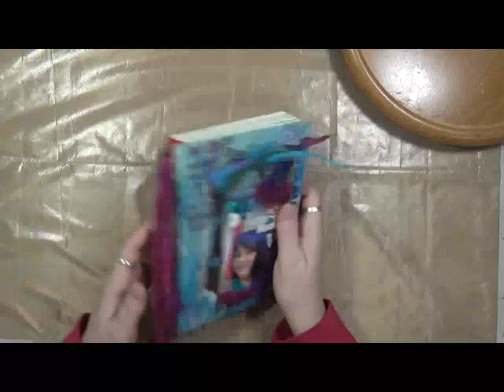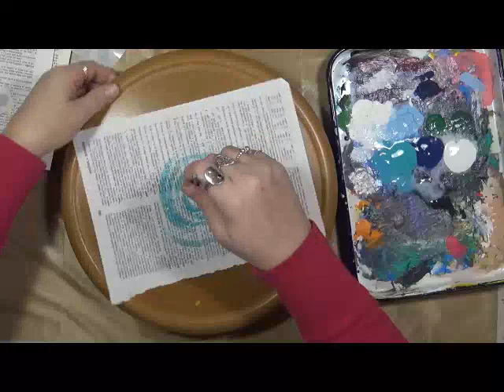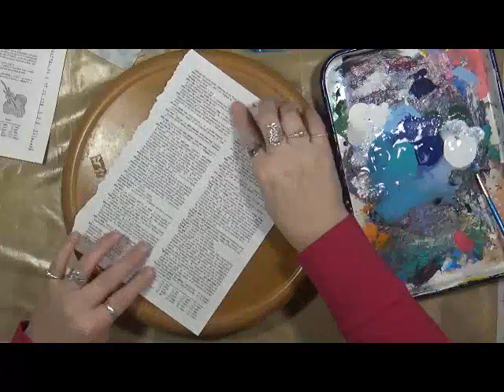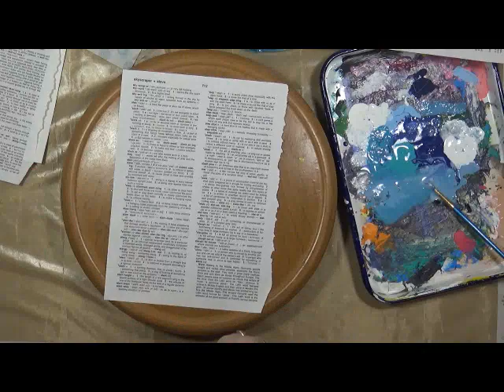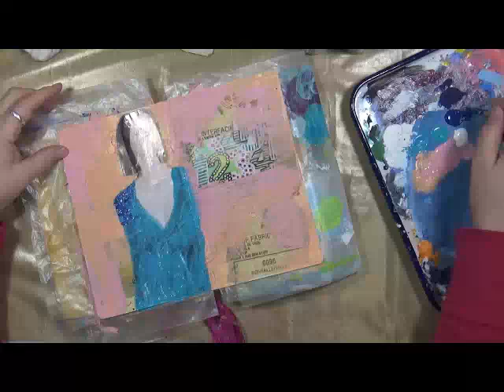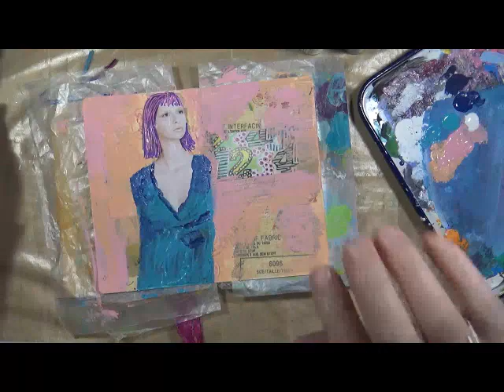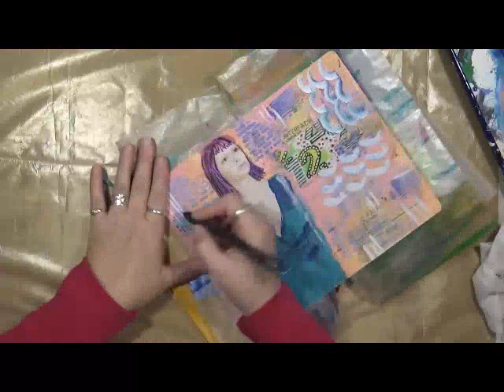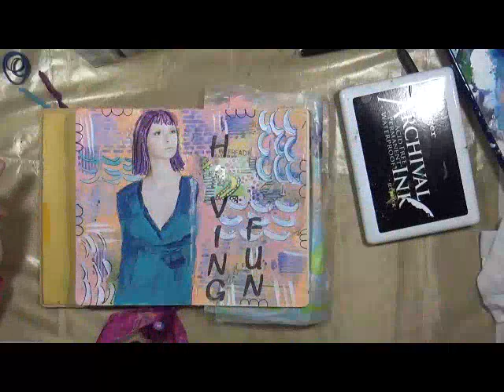Art Journal Play New Way 2